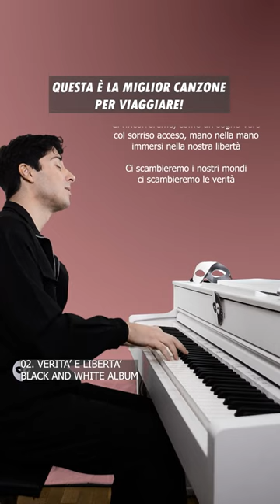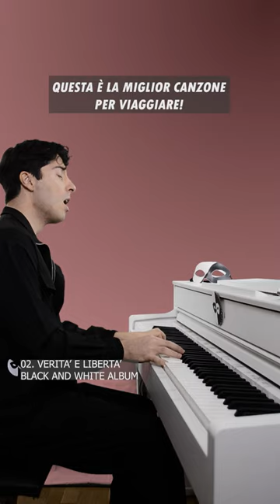02. Verità e libertà - Black and White album